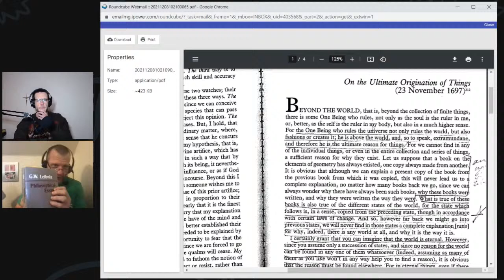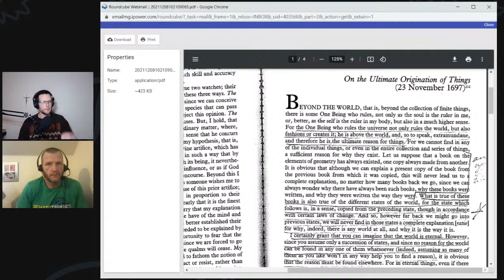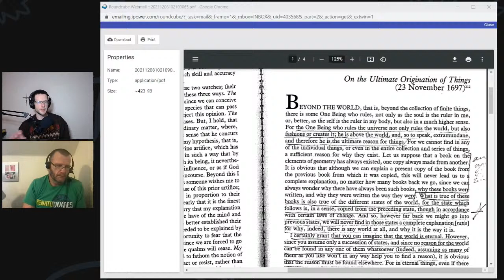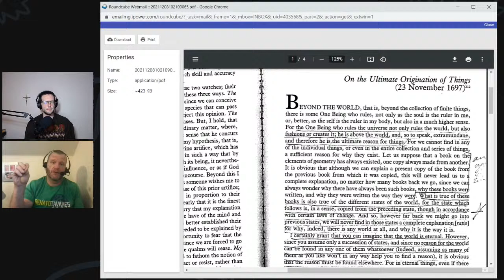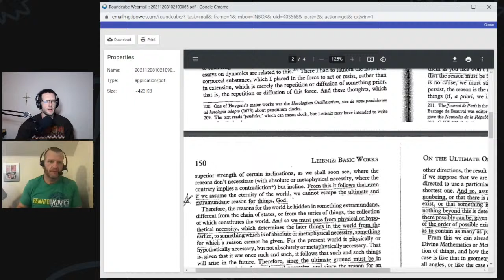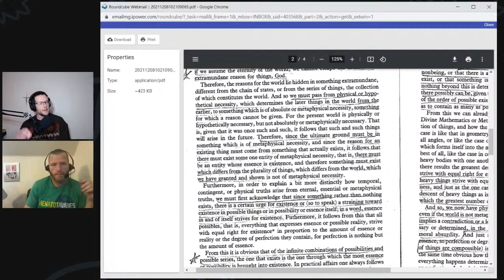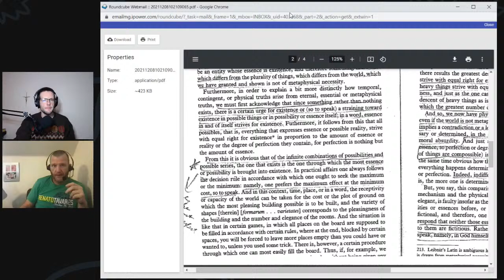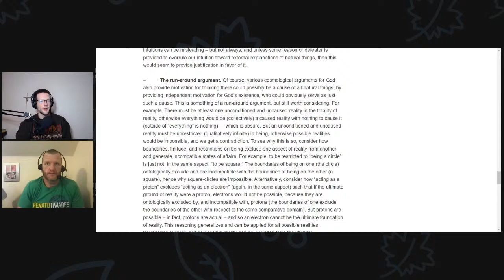Leibniz's Argument for God's Existence | On The Ultimate Origination of Things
Pat and Jim begin a series on Gottfried Wilhelm Leibniz's On The Ultimate Origination of Things, which presents an argument for the existence of God based upon the principle of sufficient reason applied to contingent things.

What is the argument, exactly? And does it still hold up today?

Leibniz's response to the problem of evil will be explored, as well.